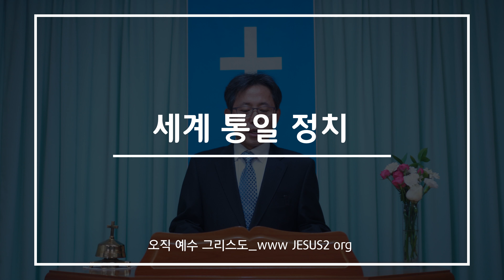[주일설교] 세계 통일 정치 / 일곱영의 완전 역사 / 한 가지